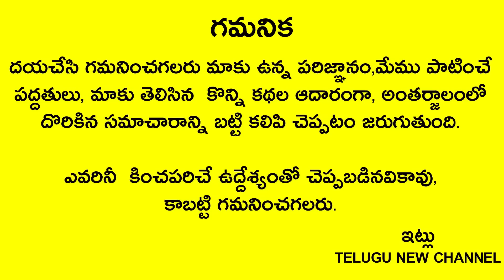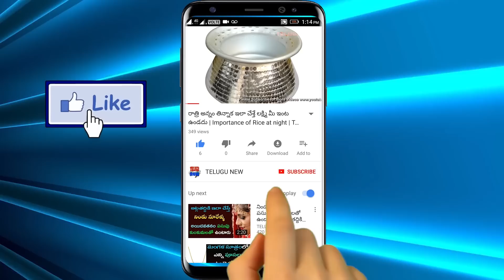ఆడపిల్లకి ఈ పేర్లు అస్సలు పెట్టకూడదు జీవితాంతం కన్నీళ్లు,కష్టాలు.. రాక్షషుడి లాంటి భర్త వస్తాడు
Telugu New channel
Telugu New